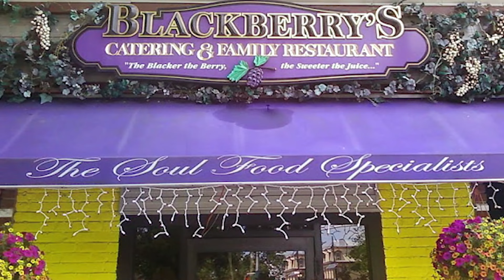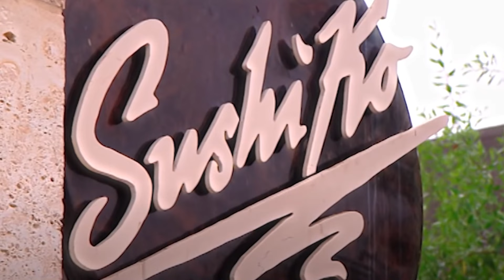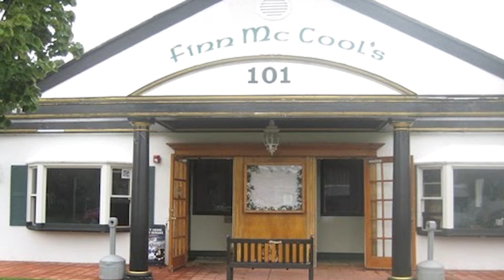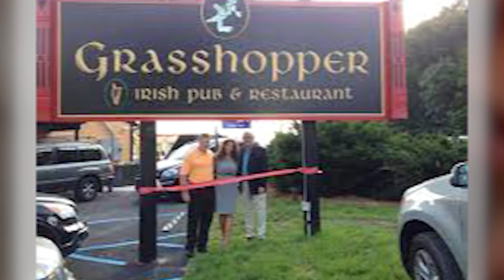Kitchen Nightmares | Dishes That Made Gordon Ramsay SICK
Today we are going to go over some of the WORST EVER dishes on Kitchen Nightmares! These made Gordon Ramsay very sick and super MAD!!
Let us know down below which dish was the worst!

0:00 Intro
0:43 Prohibition Grille
2:03 BlackBerry's
3:13 Classic American
4:14 La Frite
5:17 Sushi Co - Sushi Pizza
6:17 Finn Mac Cools - Shepards Pie
7:21 Grasshopper Also